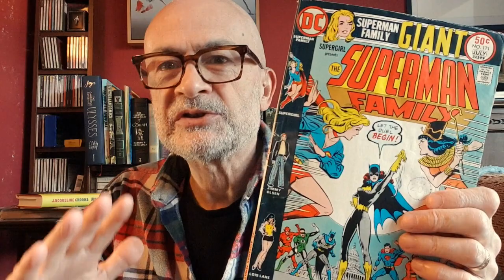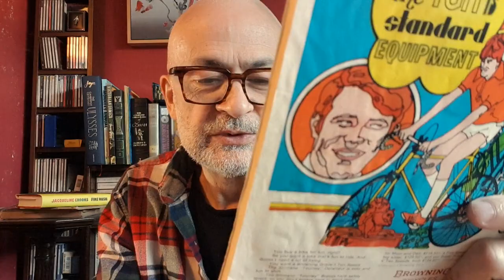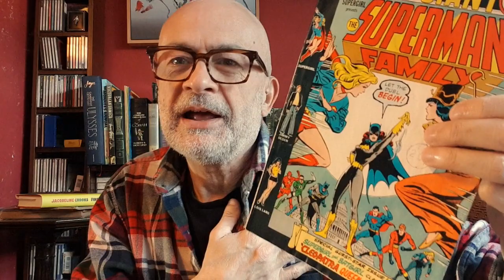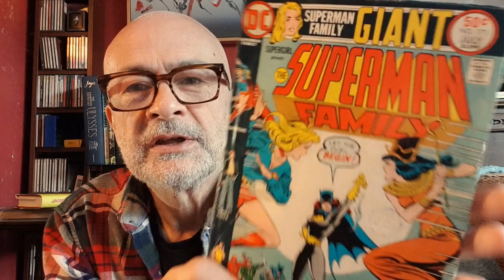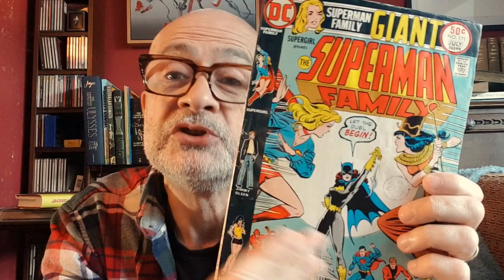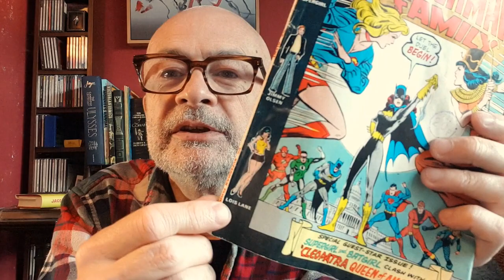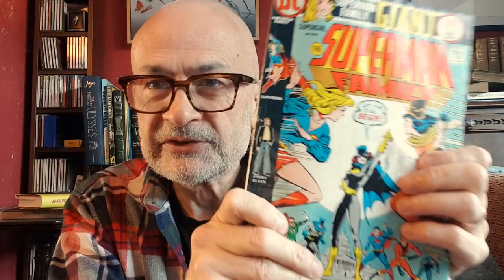Vlog: Me Reading a Comic: 1: the cover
This channel is informal chat about old books, unaffiliated to any entity.